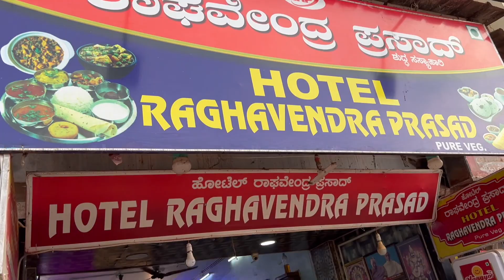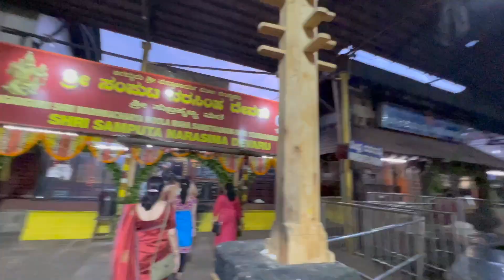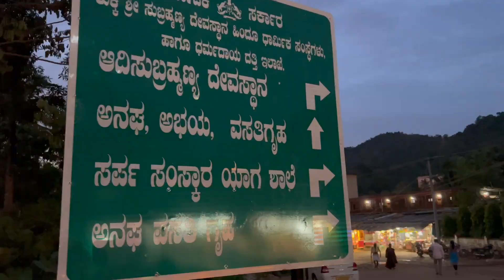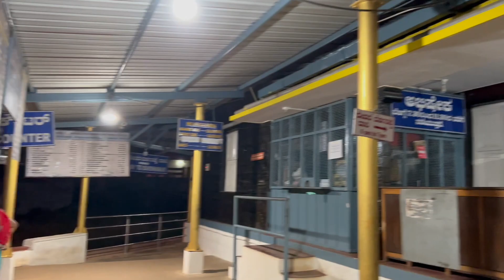Kukke Subrahmanya Temple visit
The Kukke Subramanya Temple is located in the Western Ghats range of Karnataka. Overlooking the temple is the famous mountain of Kumara Parvatha, a popular hiking destination for trekkers from across South India. Kumara Parvatha forms a picture-perfect backdrop to the temple entrance and the Shesha Parvatha (a mountain shaped like a six-headed mythological serpent, adjacent to Kumara Parvatha) looks like a cobra with its open hood, as if protecting the temple shrine of Lord Subramanya. The temple is situated on the western slopes of the Ghats and is covered with dense evergreen forests.

Track Name: Beautiful Wonder